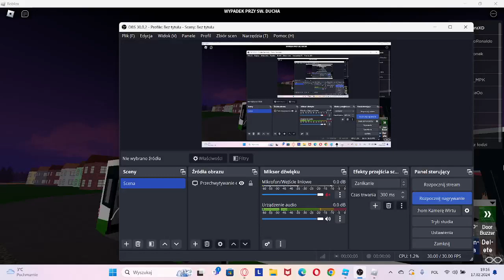Mercedes-Benz Conecto #2765 MZK Dobrowice linia 179